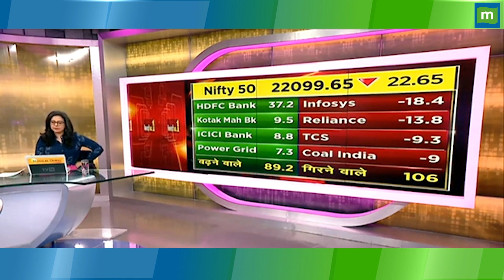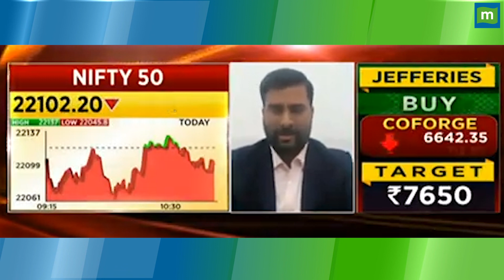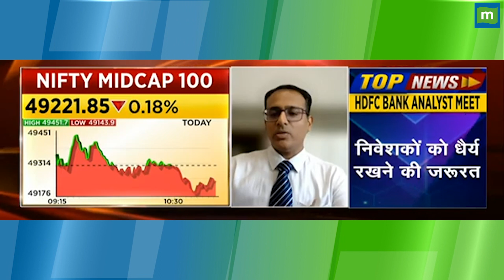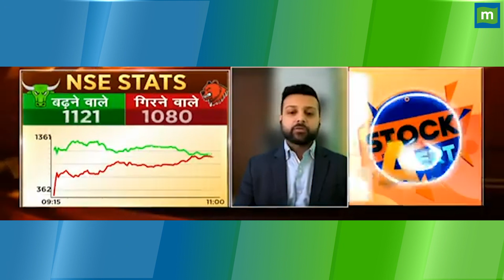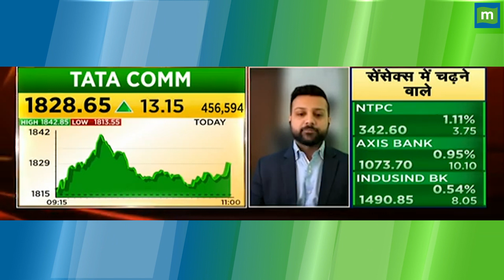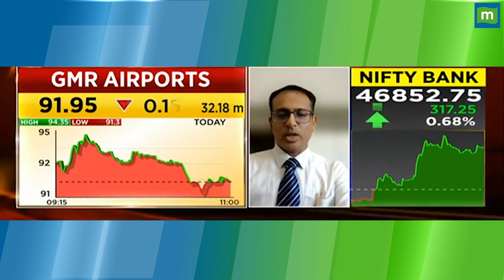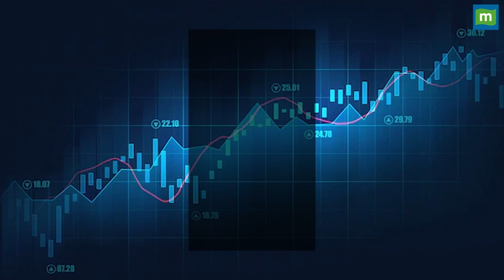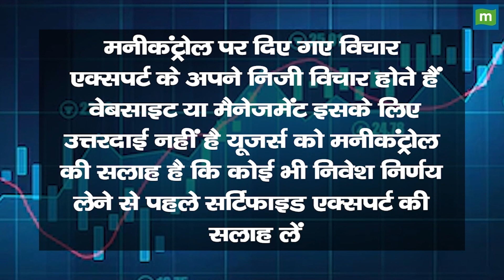तीन एक्सपर्ट्स की राय चमका देंगे पोर्टफोलियो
3 दिग्गज experts के सुझाए हुए इन शेयरों में जानें निवेश को लेकर क्या है Experts की राय. जानें किन levels पर करनी चाहिए आपको खरीदारी और क्या है Target Price और जानिए किस Strategy के साथ इन Stocks में पैसा कमाया जा सकता है और अगर आप घाटे में है तो जरुर जाने की आप अपना घाटा कैसे कम कर सकते हैं. देखें ये वीडियो.